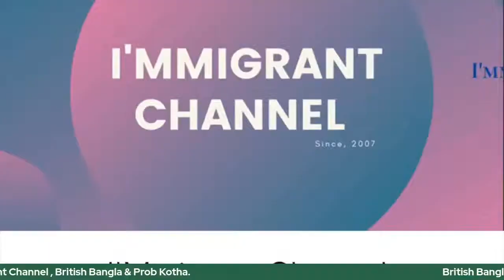Pathfinder a digital entrepreneurship platform- BBCCI Business Talk Season-2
BBCCI Business Talk Season -2
Topic: Pathfinder a digital entrepreneurship platform.
Guest Panel:
Muzahid Khan
Regional Secretary North West region- British Bangladesh Chamber of Commerce & Industry -BBCCI & Pathfinder Deputy CEO
Ifty Islam
Chairman, Asian Tiger Capital Partners & Pathfinder CEO
Md Shamsul Arefin
Host & regional Secretary London region -BBCCI
Date: 11/04/2021
Time: 16:00
Live on bbcci, probash kotha, British Bangla & i'mmigrant channel Facebook page